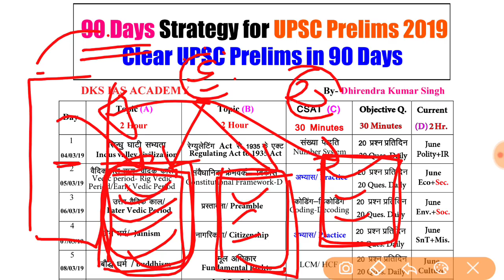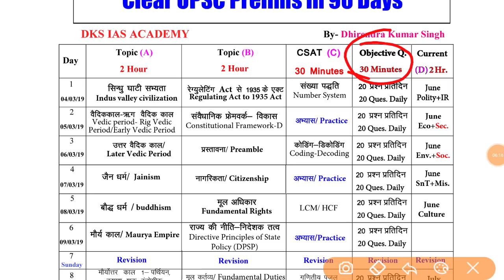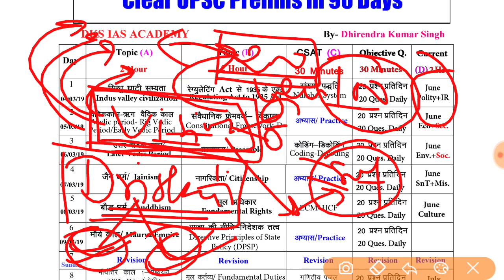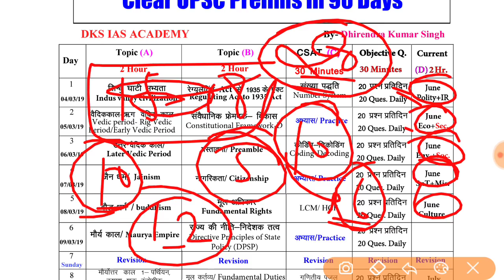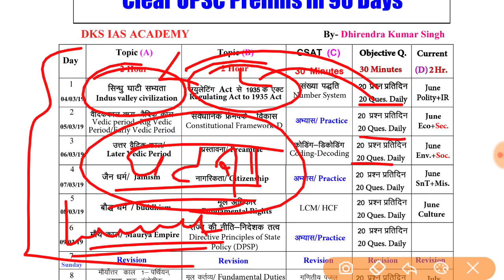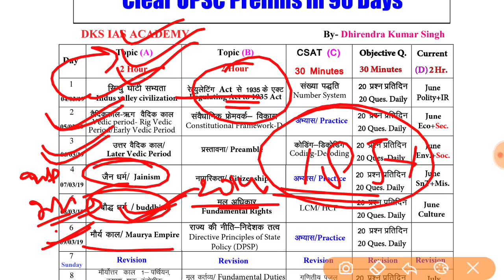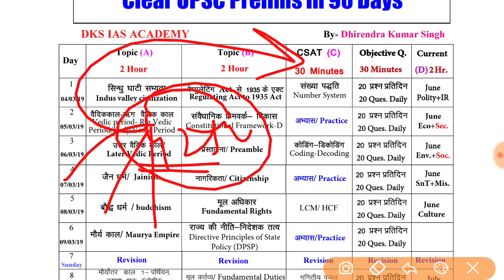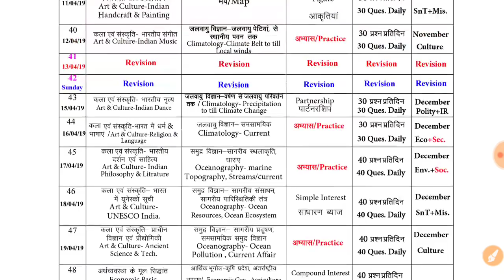IAS Prelims Strategy Day 1 to Day 7, Clear UPSC IAS Prelims in 90 Days Lecture 03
दृष्टि विज्ञानं और प्रौद्योगिकी

IAS Prelims Strategy for 90 Days, Clear UPSC IAS Prelims in 90 Days Lecture 03

BOOKS FOR IAS UPSC
CSAT: PAPER2:
24 Years UPSC IAS/ IPS Prelims Topic-wise Solved Papers 1 & 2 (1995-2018)